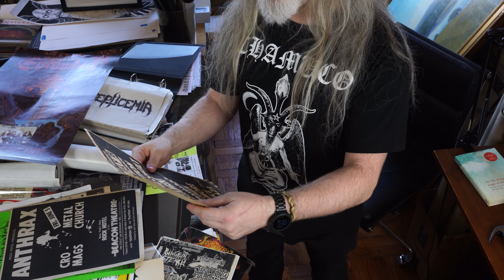Summoning the Unholy: Kicking Ass and Taking Names